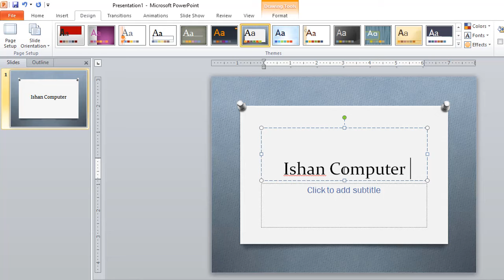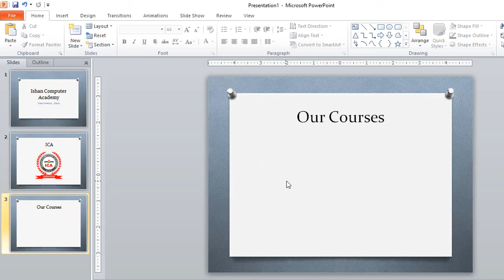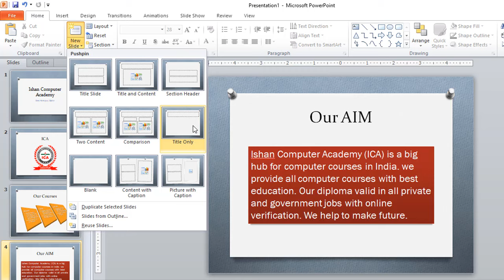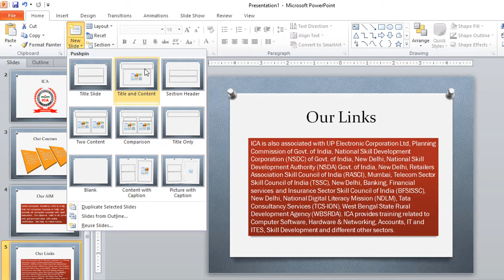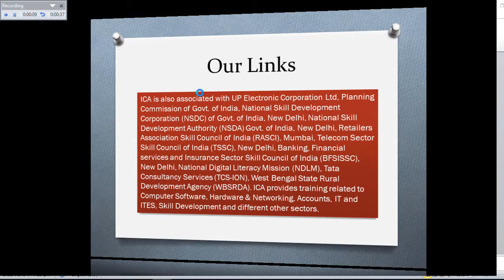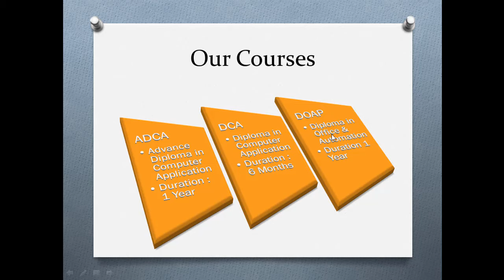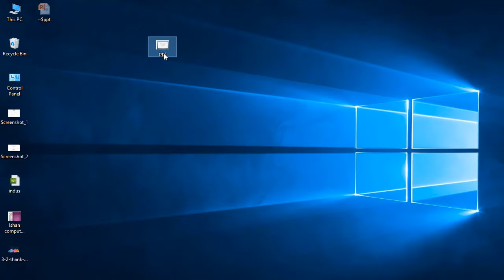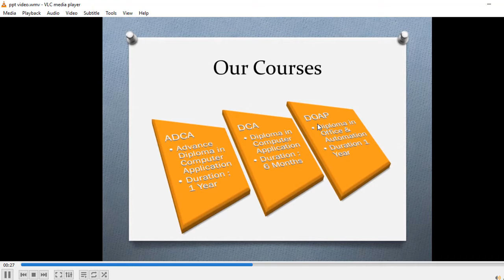How to Make Video in PowerPoint in Hindi - PowerPoint Presentation को वीडियो में कैसे बदले? | Part 4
is video me aap janege ki powerpoint me video kaise banate hai. powerpoint presentation ko aap video me badal sakte hai jisse usko show krna easy ho jata hai. usko dekhne ke liye powerpoint ki zarurt nahi rahti balki kisi bhi video player me usko dekh sakte hai

is video me mene ek simple powerpoint presentation bnakar usko video me convert karke dikhaya hai isi tarah se aap bhi aasani se ke sath apni ppt ko video me convert kar sakte hai.